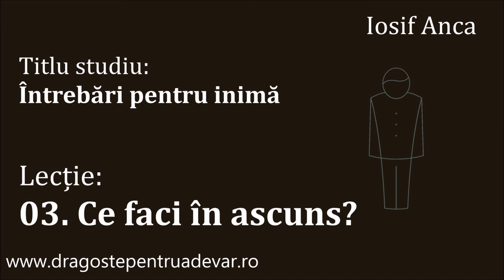Iosif Anca - Ce faci în ascuns? (Întrebări pentru inimă 3/10)